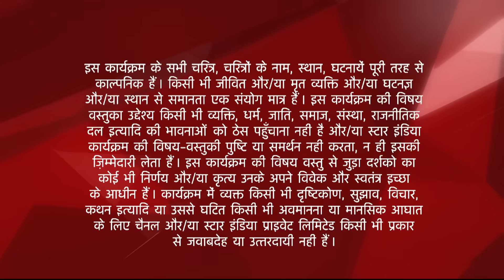Diya Aur Baati Hum | Meenakshi ne kiya Bhabho ke saamne drama!